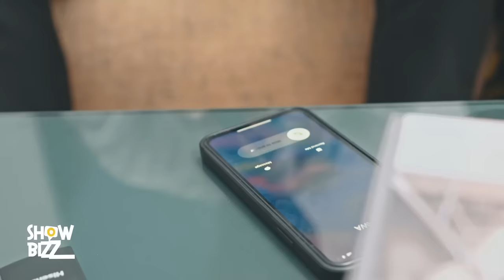GETO LA BAGA NI NOMA!! AMEISHI MIAKA KUMI/KITANDA CHAKE UTAPENDA - SHOWBIZZ